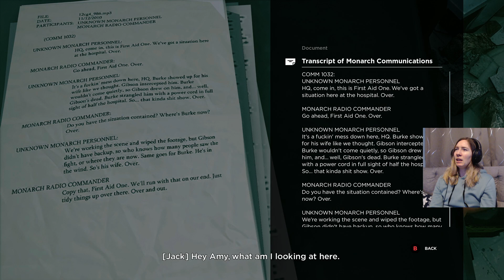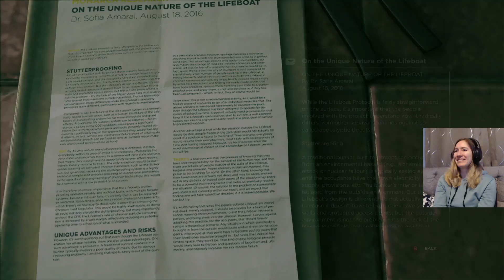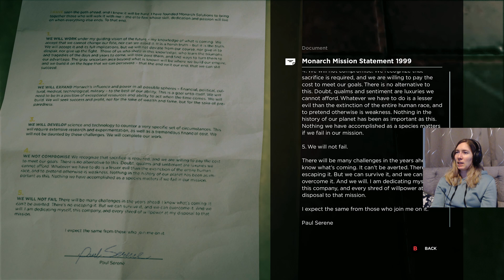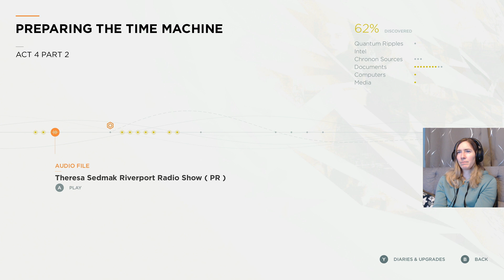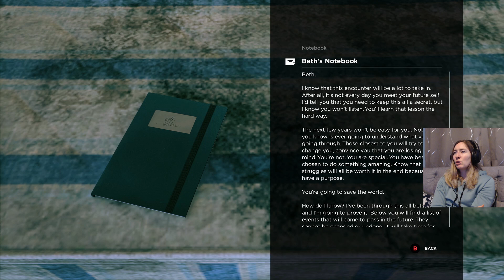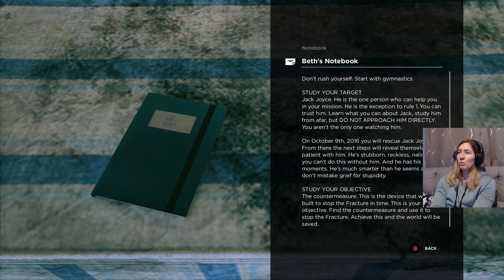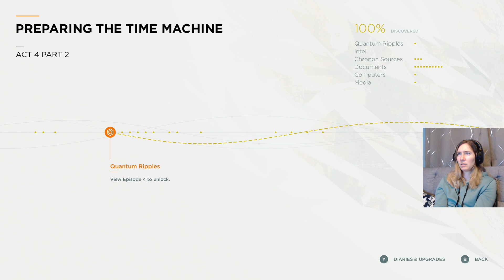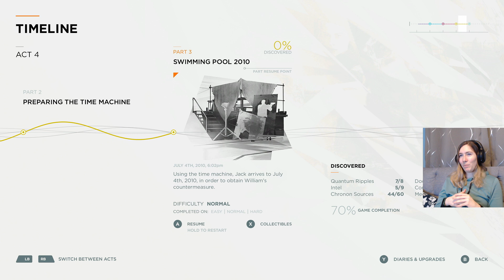Quantum Break Playthrough | Part 12 - Will's Machine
Jack and Beth take Dr Amaral back to the swimming pool to fix Will's time machine!